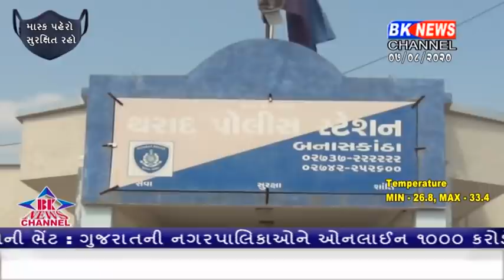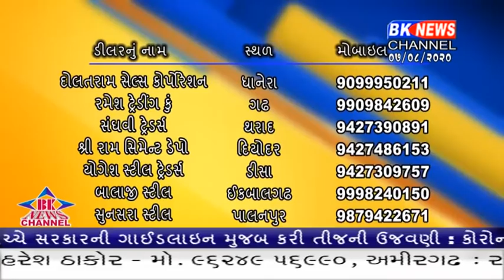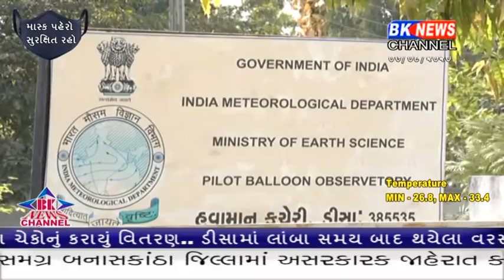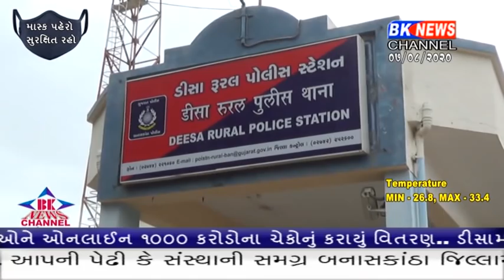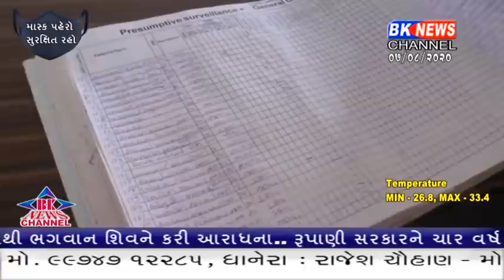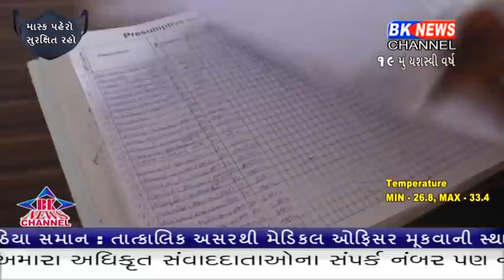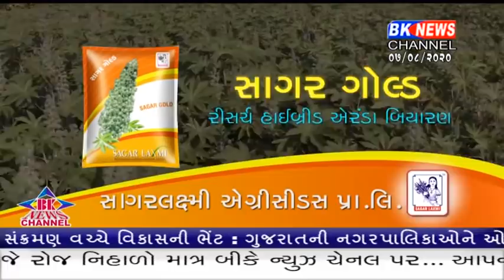07 08 2020